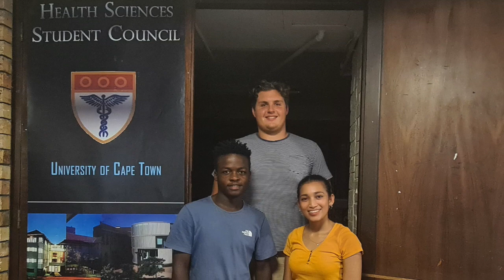Welcome message from the Dean of the Faculty 2022